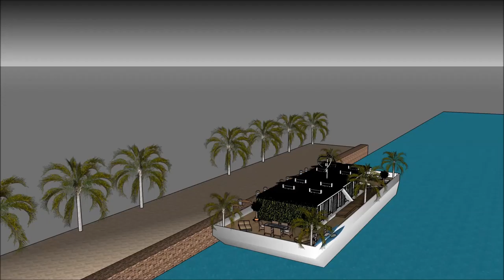خانه شناور روی آب پلان خانه قایق بادبانی دکوراسیون خانه مدرن جدید خانه مدرن در تهران in Holland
The floating house villa houseboatzania launching an innovative high-end luxury yacht floating house villa mansion home design potentially as a display of exhibition of the خانه شناور روی آب    پلان خانه قایق بادبانی دکوراسیون خانه مدرن جدید  خانه مدرن در تهران in Holland .

The collection of the Floating house villa houseboatzania concept of خانه شناور روی آب    پلان خانه قایق بادبانی دکوراسیون خانه مدرن جدید  خانه مدرن در تهران in Holland  consists of high luxury and architectural art pieces in minimalism combined with living on the waterfront of the harbour.

The floating house villa mansion yacht design has the basis to sustain living with high standards and contemporary structural design خانه شناور روی آب    پلان خانه قایق بادبانی دکوراسیون خانه مدرن جدید  خانه مدرن در تهران in Holland  with numerous of prospects for excessive living and celebrating the desire of life worldwide: